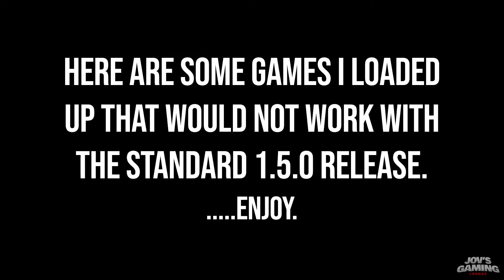WinCE Dreamcast games playable on Redream beta builds - PC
WinCE Dreamcast games are now playable on Redream's recent beta builds on PC. In this video i show a few games played on build Redream v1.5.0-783-g902967f.

I do not provide links to roms or bios. The games and bios used are ripped from my personal collection. Piracy is not promoted or condoned in this channel.

PC Setup:
AMD Ryzen 5 3600 @ 4.2 GHz OC
ASUS ROG Strix X370-F GAMING
G.SKILL Flare X Series 16GB 3200MHz CL14
PowerColor AMD Radeon Vega 56 RED Dragon @ 1670 MHz OC
Windows 10 Pro - Manjaro Linux